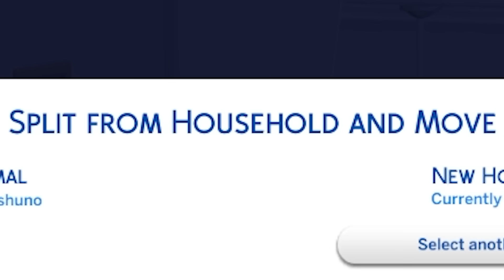I found a Co-op Sims mod and quickly ruined it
Editors:
FluffyroxGames